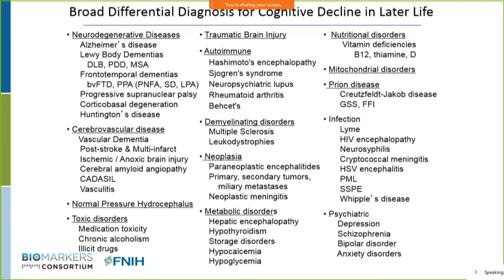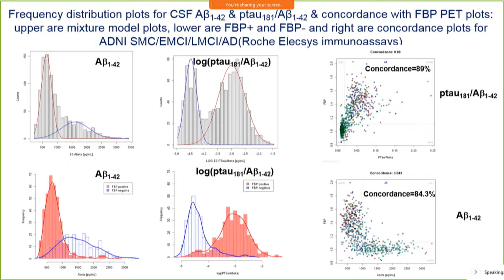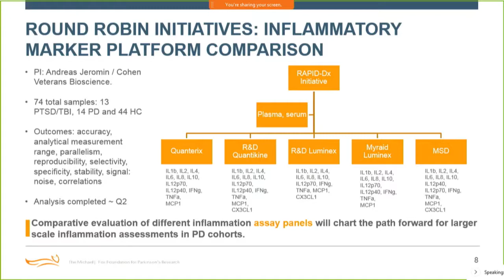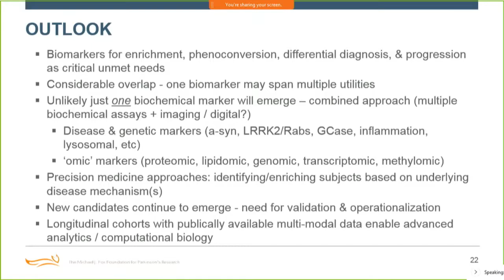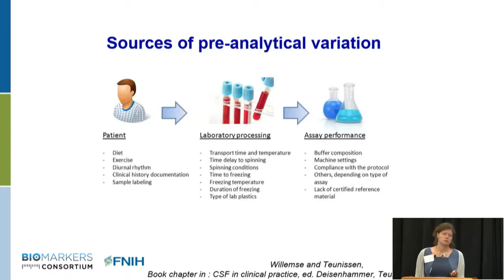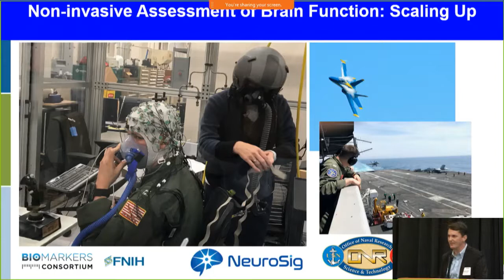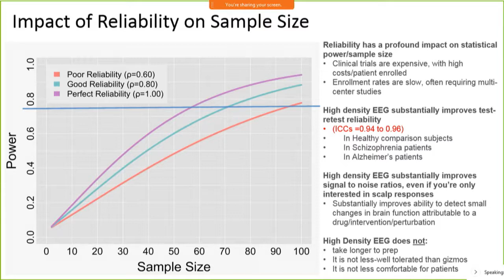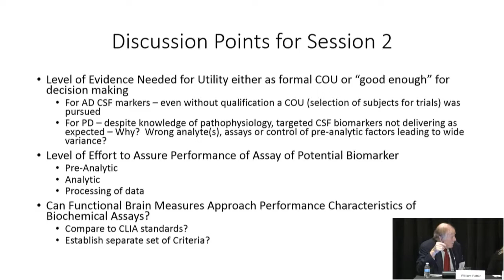2019 FNIH Biomarkers Consortium Neuroscience Symposium Session 2 - Fluid Biomarkers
0:00:30 - Session Introduction - Bill Potter, National Institute on Mental Health (NIMH)
0:02:21 - Fluid Biomarkers in AD: From Research-Use-Only status to robustly validated tests for detection of underlying neuropathology - Lee Shaw, University of Pennsylvania
0:35:35 - Biochemical Biomarkers in Parkinson's Disease - Samantha Hutten, Michael J. Fox Foundation
1:04:45 - Parkinson's Disease Fluid Biomarkers: Key Challenges & Solutions - Samantha Hutten, Michael J. Fox Foundation
1:23:40 - CSF and Plasma Markers: Reference Materials,. Pre-analytical standardization, and method optimization - Charlotte Teunissen, Amsterdam University
1:43:00 - Using EEG Biomarkers to Accelerate CNS Therapeutic Development: Global Multi-Center Trials - Gregory Light, University of California, San Diego
2:18:50 Fluid Biomarkers and Analytical Considerations for Biomarker Technology Platforms Panel Discussion